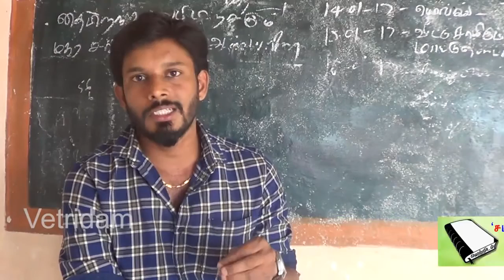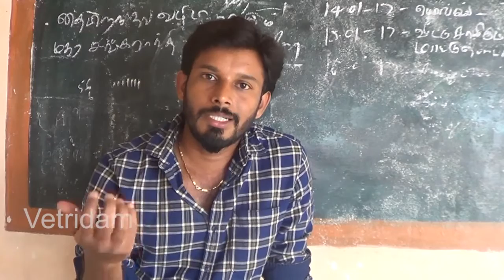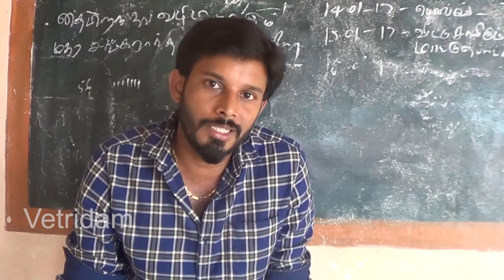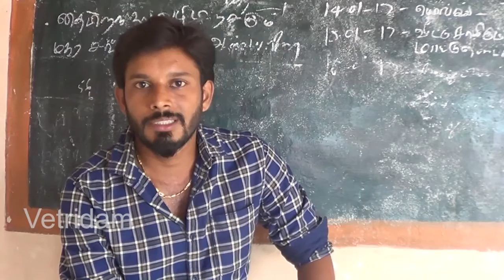Writer ilangovan Special Interview Part 1 | Vetridam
Writer ilangovan Special Interview  Part 1